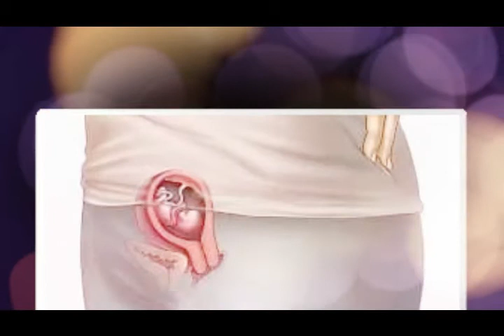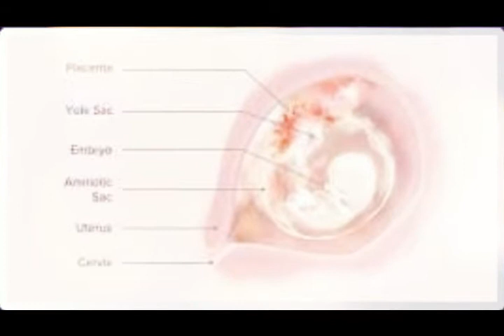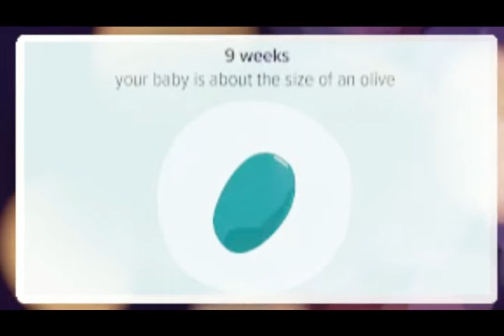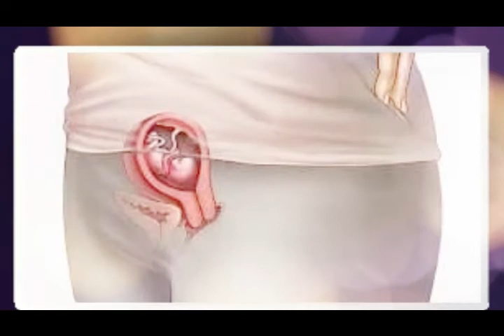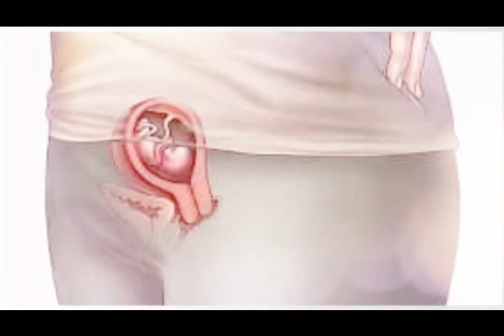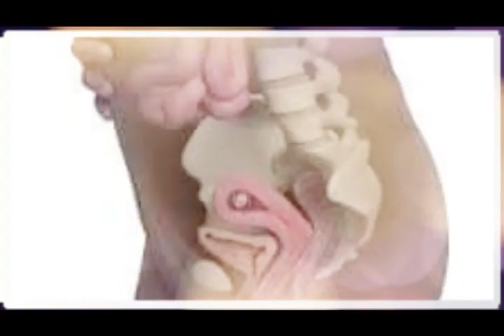9 Week Pregnancy Bangla.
গর্ভাবস্থায় ৯ সপ্তাহ। ৯ সপ্তাহের গর্ভাবস্থা। ৯ সপ্তাহে গর্ভের বাচ্চার ওজন। ৯ সপ্তাহের গর্ভাবস্থায়। ৯ সপ্তাহের গর্ভবতী। 9 weeks pregnant. 9 week pregnancy. Pregnant 9 week. Pregnant 9 weeks baby movement. Pregnant 9 weeks baby movement bangla. Pregnant 9 weeks baby size. Pregnant 9 weeks stomach pain. Pregnant 9 week belly. Pregnant 9 weeks not feeling baby movement. Pregnancy 9. Pregnancy 9 weeks. Pregnancy 9 weeks bangla. Pregnancy 9 weeks baby movement. Pregnancy baby movement bangla. Pregnancy week by week. 9 weeks pregnancy ultrasound. 9 weeks pregnancy update. 9 weeks pregnancy symptoms. 9 week pregnancy baby moving. 9 week pregnancy in bengali. 9 week pregnant bangla. 9 soptaher gorvabostha. 9 Week Pregnancy Bangla. Gorvoboti mayer tips. Gorviboti howar lokkon. Gorvoboti mayer amol. Gorvoboti mayer khaddo talika. Gorvoboti mohilader tips. Gorvoboti korar ghoroa upay. Gorvoboti mayer ki ki khawa jabe na. Gorvoboti mayer pet batha. Gorvoboti obsthay sohobas kora jabe. Gorvobosthay sada srab. Gorvobosthay pet batha. Gorbobosthay thanda lagle koronio. Gorvobosthay sohobas. Gorvobosthar prothom 3 mas. Gorvobosthay pet shokto. Gorvobosthay amol. Gorvobosthay pani vanga. Gorvobosthay sohobaser niom. Gorva. Gorvobosthay koronio. Gorvobosthay khabar. Gorvodharini. Gorvoboti mayer amol. Gorvoboti mayer khabar talika. Gorvopat. গর্ভাবস্থায় সহবাস করা যাবে কি। গর্ভাবস্থায় পেট ব্যথার কারণ। গর্ভাবস্থায় সাদা স্রাব কেন হয়।গর্ভাবস্থায়। গর্ভাবস্থায় কি কি খাওয়া নিষেধ। গর্ভাবস্থায় রক্ত ক্ষরণের কারণ ও করণীয়। গর্ভাবস্থায় পেট শক্ত হয়ে যাওয়ার কারণ কি। গর্ভাবস্থায় কাশি হলে করণীয়৷ গর্ভাবস্থায় আমল। গর্ভা। গর্ভাবস্থায় সহবাস। গর্ভাবস্থায় সাদা স্রাব। গর্ভাবস্থায় সহবাস করার নিয়ম। প্রেগন্যান্সির প্রথম সপ্তাহের লক্ষণ। প্রেগন্যান্সির প্রথম তিন মাস। প্রেগন্যান্ট কিনা বোঝার উপায়। প্রেগন্যান্ট অবস্থায় সহবাস করা যাবে কি। প্রেগন্যান্সি টেস্ট। প্রেগন্যান্সির লক্ষণগুলো কি কি।প্রেগন্যান্সির লক্ষণ। প্রেগন্যান্সি টেস্ট কতদিন পরে করতে হয়। প্রেগন্যান্সি কিট ব্যবহার করার নিয়ম।